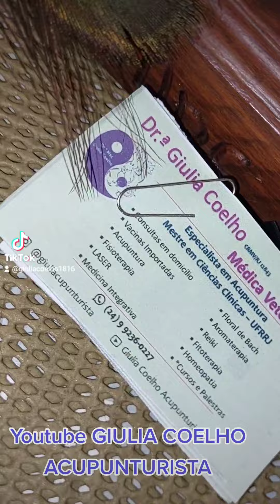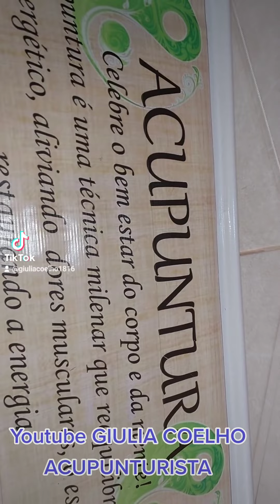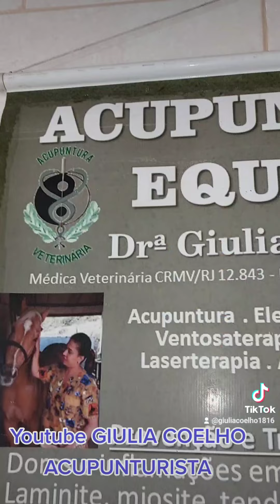COMO se beneficiar da medicina integrativa DRª GIULIA MESTRE UFRRJ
Links Exclusivos de COMO USAR Dicas fáceis de manejo correto com os animais de estimação e Praticas Integrativas Científicas em pessoas e animais! Por Dra Msc Giulia Henrique Coelho Moura
Dicas para fazer com seus animais canal Youtube GIULIA COELHO ACUPUNTURISTA

✨outras dicas,  explicações e mtas outras praticas integrativas e complementares cientificas!

Sou Dra Msc Giulia Coelho
Médica Veterinária, Profissional de Educação Física,
Pós-graduada em Acupuntura e técnicas associadas MTC,

 Facebook: Giulia Henrique Coelho Moura.